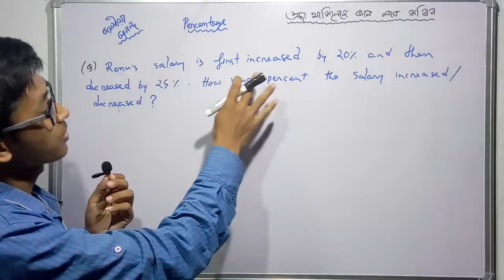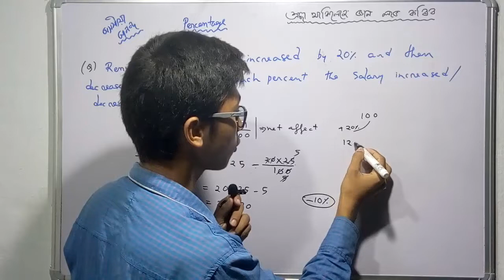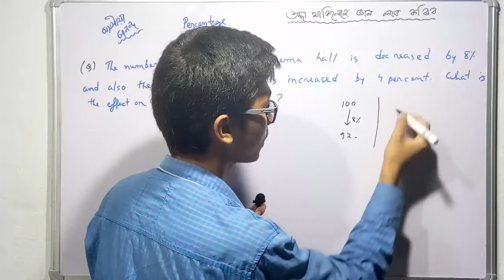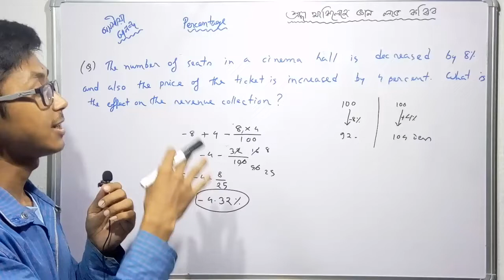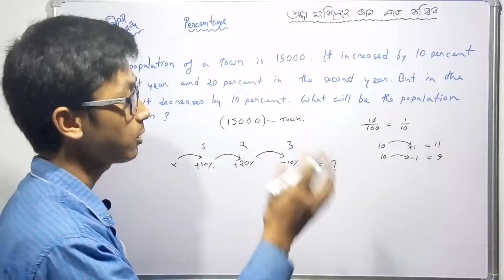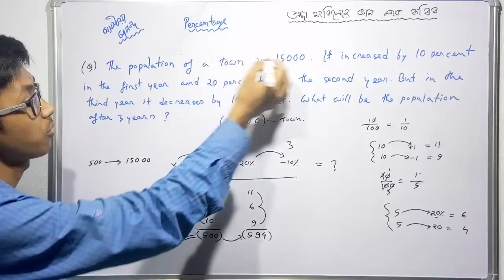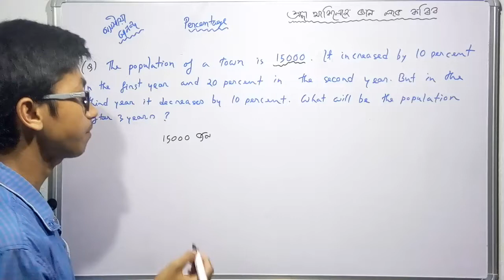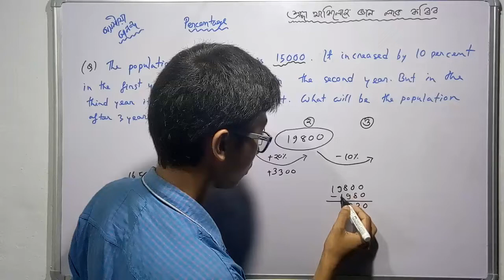Percentage (P-6) Assamese Online Tuition for Maths for DHS, GHC, SSC, Assam Police, RRB Exam, NRC